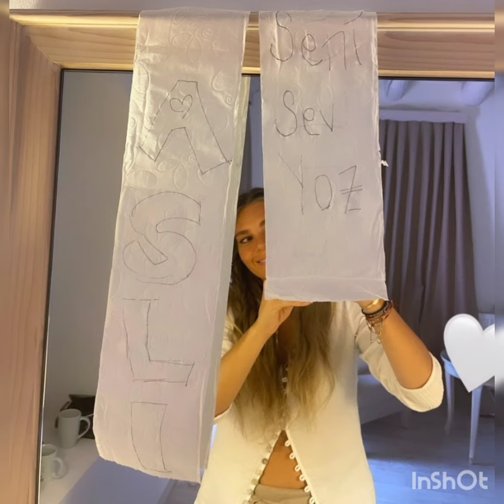ASLI ENVER'DEN YENİ KARELER!@magazinsayfasi4063